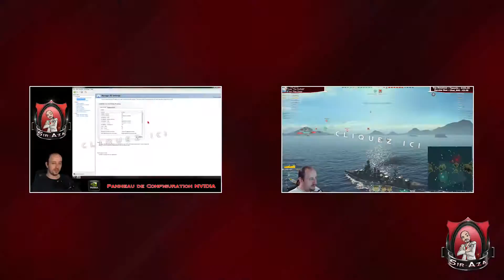[JDR] l'Oiel de Torak Tome II Partie 3 Grul l'Eldrak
La partie 3 du Tome II de notre Jeu de Role "l'Oeil de Torak" est la  ! :D